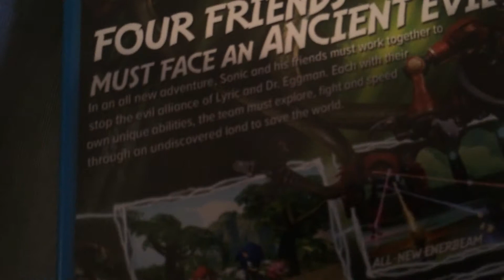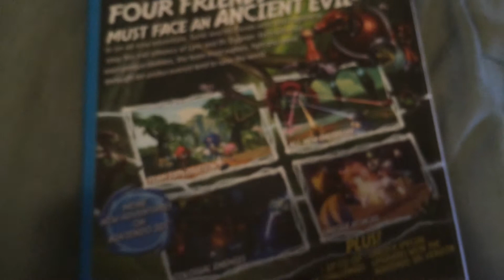Sonic Boom Wii U Unboxing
Sonic is the reason why I started playing games